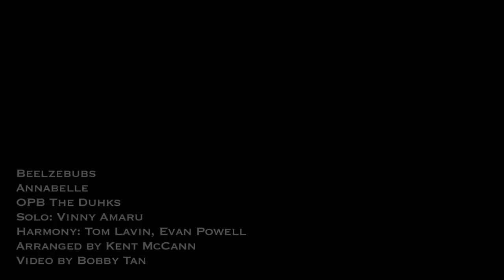Annabelle - Tufts Beelzebubs, March 2, 2012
Spring Show
Goddard Chapel, Tufts University